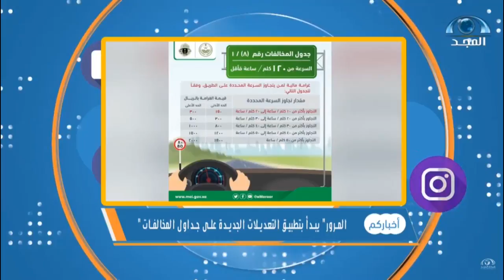"المرور" يبدأ بتطبيق التعديلات الجديدة على جداول المخالفات | برنامج أخباركم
" برنامج أخباركم "
برنامج للرصد اليومي يعرض أهم المستجدات المحلية في الإعلام الجديد
من الأحد إلى الخميس

تقديم :
عبدالحكيم السيف
عبدالله حبيب
خالد أبو محفوظ
عبدالعزيز العواجي